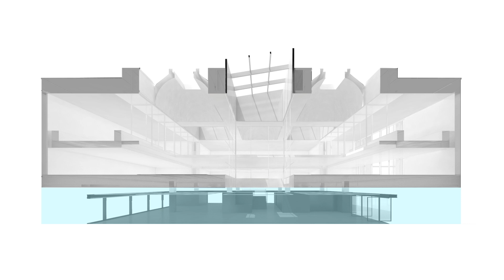CAMPUS BIOSQUARE SID LEE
Dans le cadre d'un projet plus vaste visant à revitaliser l'emblématique Place Ville Marie et son esplanade, Sid Lee Architecture est fière de présenter les nouveaux bureaux de l'éminente société de création Sid Lee, qui a désormais son siège dans trois des quadrants anciennement occupés par la Banque royale du Canada.